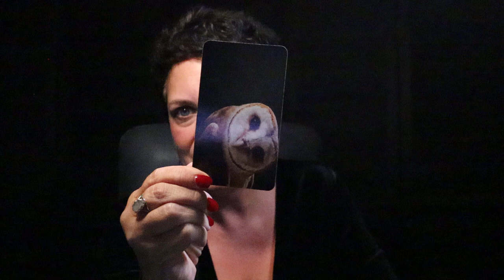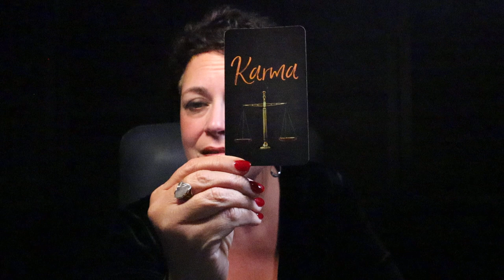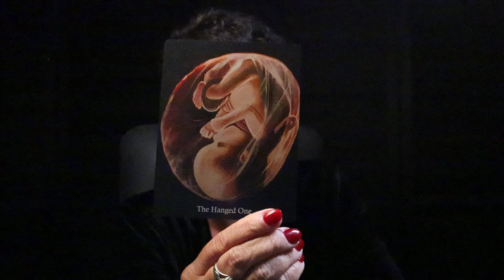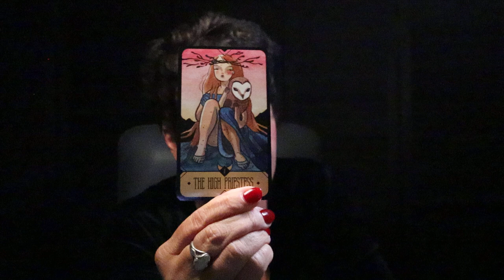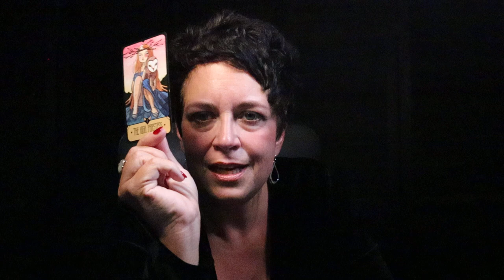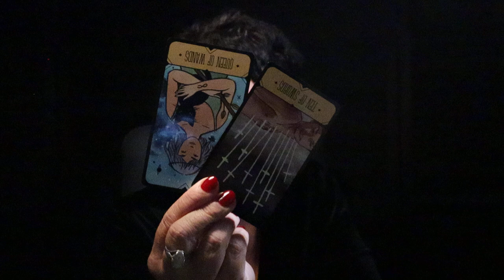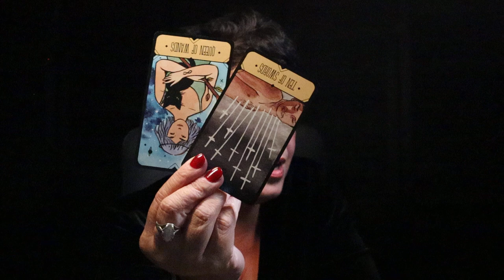The Daily Vibe ~ Full Moon Reading September 20 ~ Unavoidable Change 💣 It's Gonna Happen Anytime Now